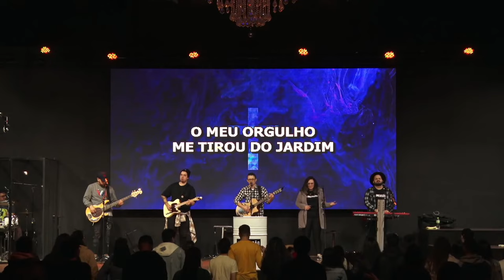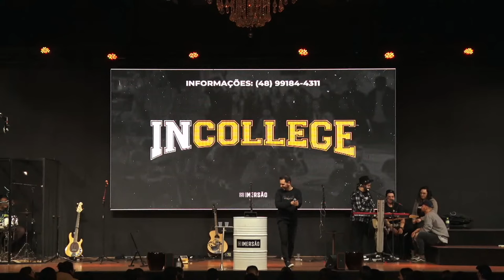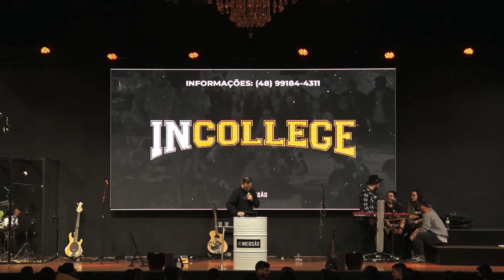Andando com Deus-Fabiano Souza Imersão Grupo de Jovens | ABBA PAI CHURCH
A comunidade de fé Abba Pai Church não é apenas um lugar ou uma estrutura. Somos uma família que está crescendo na graça e como uma família, amamos, servimos e temos paciência uns com os outros.

Em sua bondade, Deus nos chamou a vivermos a vida cristã juntos, visto que nosso amor e cuidado mútuo refletem as ações de Deus. Desejamos que diversas qualidades marquem a nossa família de fé: amor, alegria, santidade, unidade e muitas outras. No entanto, gostamos de resumir todas essas qualidades desejáveis em uma única palavra: saudável.

Essa expressão nos dá a ideia de um corpo que é vivo e cresce como deveria. Esse corpo pode até ter problemas ou algumas dificuldades, mas está avançando. E faz isso porque a Palavra de Deus é quem nos guia. Uma igreja saudável, então, não é uma igreja perfeita e impecável. Somos uma família onde cada membro, novo ou velho, maduro ou imaturo, une-se ao redor das maravilhosas boas-novas da Palavra de Deus.
CONHEÇA MAIS SOBRE OS PROJETOS DA ABBA PAI CHURCH:

VIVIANE E TELMO MARTINELLO:

Casal de pastores que estão à frente do Ministério da Abba Pai Church.

ABBA MUSIC:
Selo oficial da Abba Pai Church de lançamentos musicais.

ABBA KIDS TV:
Canal infantil da Abba Pai Church, com diversos conteúdos de aprendizado e entretenimento para crianças de 0 a 12 anos (lançamento em breve):

ABBA PAI CHURCH ESPANHOL:
Canal do Abba Pai Church com conteúdos disponibilizados em espanhol.

ESCOLA TEOLÓGICA RAÍZES:
Projeto da Abba Pai Church com propósito de promover um ambiente próprio para a investigação acadêmica e a reflexão teológica.

ABBA SCHOOL:
Escola de Educação Infantil com princípios e valores

CASA DE ISABEL:
Comunidade/Plataforma de curso para mulheres

ABBA PAI STORE:
Loja oficial da Abba Pai Church e todo lucro é revertido para missões

ABBA COFFE:
Cafeteria anexa a Abba Pai Church em Criciúma

ABBA SOCIAL:
Casa de Projetos Sociais da Abba

OCUPSE:
Espaço das sete artes dentro do Abba Pai Church.

GRUPOS DE CONVÍVIO:
Grupos de convívio da Abba Pai Church.

IMERSÃO ABBA PAI:
Grupo de jovens a partir de 18 anos.

TEENS ABBA PAI:
Grupo de adolescentes de 11 a 17 anos.

DESPERTAI ABBA PAI:
Vigília de Oração

CASAIS ABBA PAI:
Escola de casais

MULHERES ABBA PAI:
Ministério de mulheres

BAZAR ABBA PAI:
Bazar de roupas beneficentes

ATALAIA ABBA PAI:
Ministério que é responsável pela logística dos carros no estacionamento

INCLUIR ABBA PAI CHURCH:
Projeto de inclusão de crianças com síndromes e autismo no ministério infantil

CORAL ABBA PAI CHURCH:
Coral da igreja Abba Pai Church.

CENTÉSIMA OVELHA:
Ministério de oração.

Chave PIX CNPJ:
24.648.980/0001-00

Agência: 3420-7
Conta Corrente: 252025-7
ABBA PAI CHURCH
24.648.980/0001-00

CAIXA
Agência: 2979
Operação: 003
Conta Corrente: 1794-2
ABBA PAI CHURCH
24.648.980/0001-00